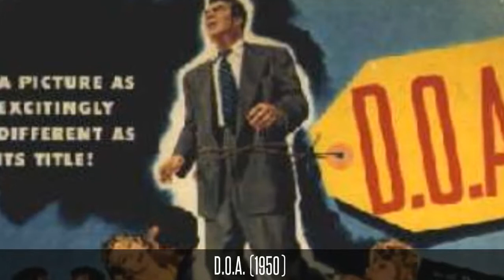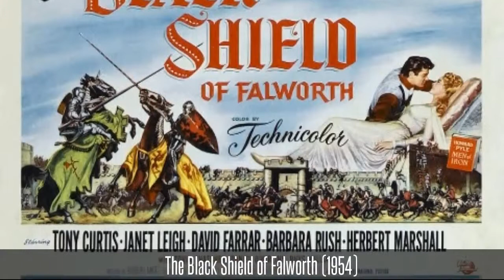The Films of Director Rudolph Maté with Music from When Worlds Collide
The Films of Director Rudolph Maté with Music from When Worlds Collide. Original music by Leith Stevens, performed by the City of Prague Philharmonic.